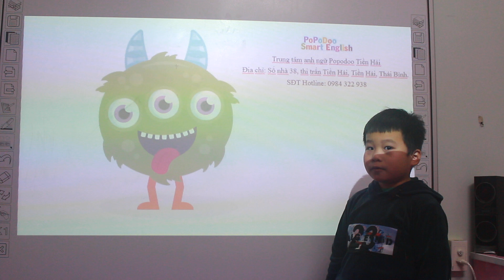Tạ Tuấn Kiệt - Tom - Monkey 03 - This is me - 060121